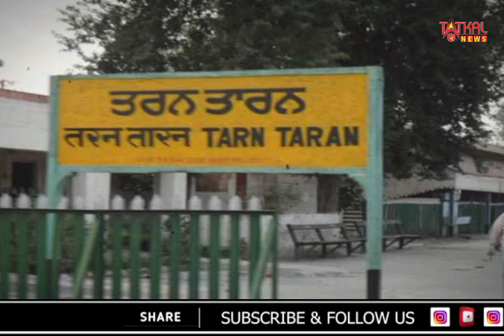पंजाब में सरेआम आप नेता की गोलियों से भूनकर हत्या, पीछा कर हत्यारों ने रेलवे फाटक के पास ली जान